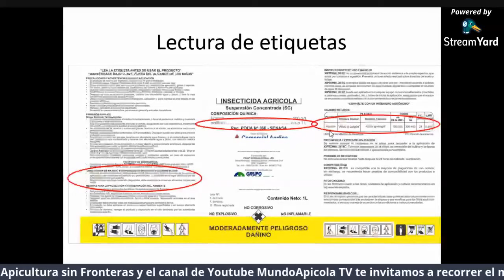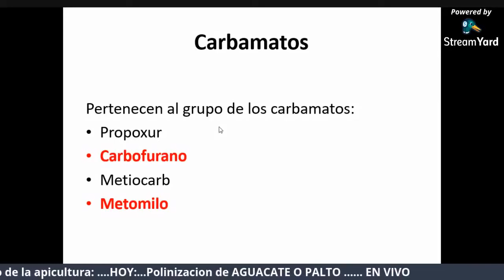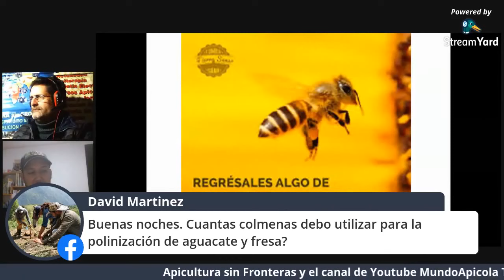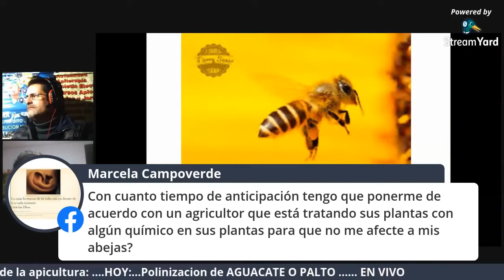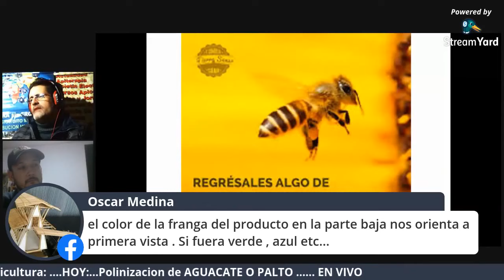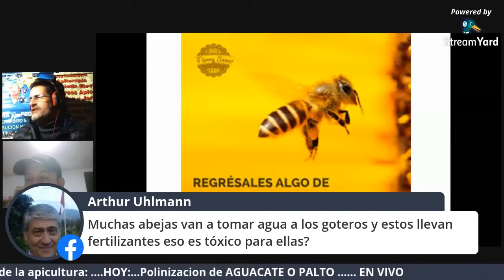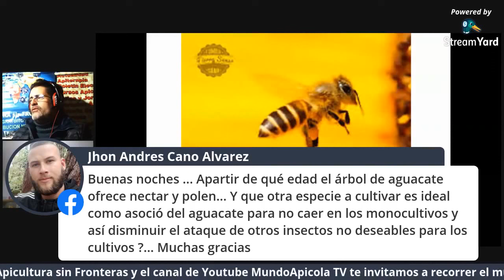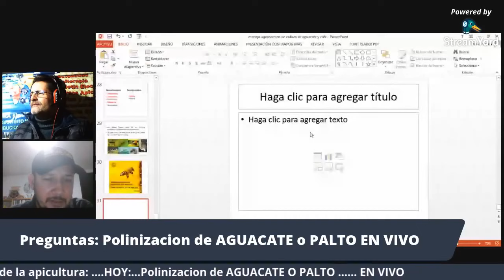ENCUENTRO INTERNACIONAL DE APICULTURA # apicultura - 28 de Mayo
TOTALMENTE GRATIS